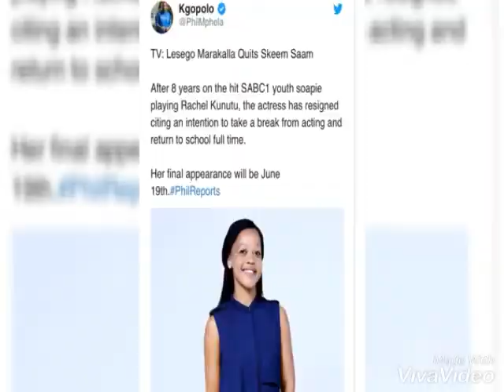Why Rachel resigned from skeem saam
Reasons why Rachel is leaving skeem saam